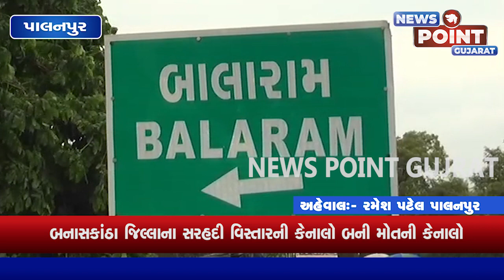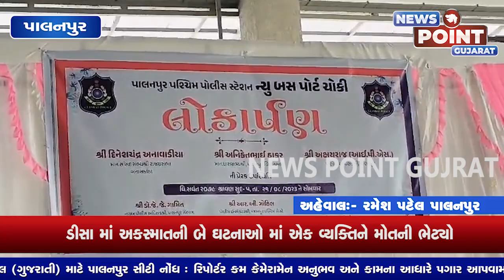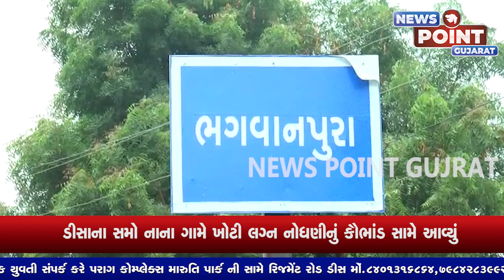NEWS POINT 21 08 2023